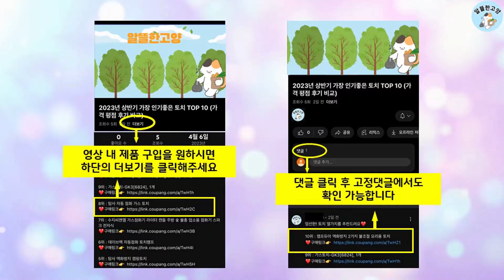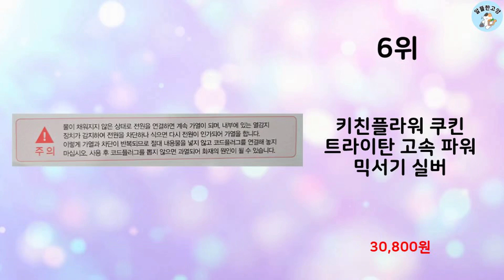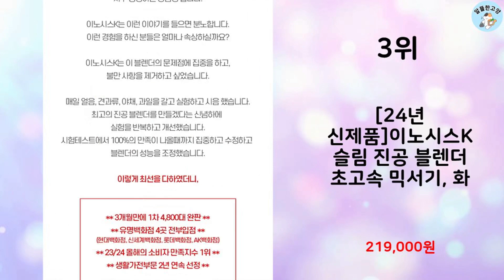2024년 상반기 판매순위 믹서기 BEST 10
알뜰한 고양에서 2024년 상반기 인기 믹서기 TOP 10을 소개해드립니다.

10위 : 대형 믹서기 대용량 카페 영업용 업소용 김장 더쎈 콩국수, 단일

9위 : 필립스 블렌더 5000시리즈 파워 블렌더 HR2228/90

8위 : 테팔 블렌드포스 플러스 블렌더 BL4258KR

7위 : 신일 대용량 스테인리스 믹서기 SMX-RD16KSJ, SMX-R

6위 : 키친플라워 쿠킨 트라이탄 고속 파워 믹서기 실버

5위 : [24년 신제품]이노시스K 슬림 진공 블렌더 초고속 믹서기, 실

4위 : 테팔 STI 블렌데오 플러스 블렌더 BL2C01KR

3위 : [24년 신제품]이노시스K 슬림 진공 블렌더 초고속 믹서기, 화

1위 : 신일 대용량 믹서기 SMX-45CH 분쇄기 다지기 쥬서기 업소용

 감사합니다